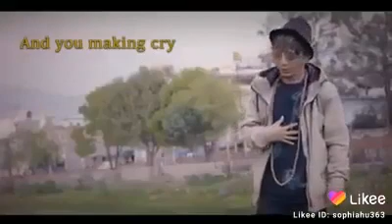Darling you will never buy corona, cause its chiness virus so no guaranty 😂😂